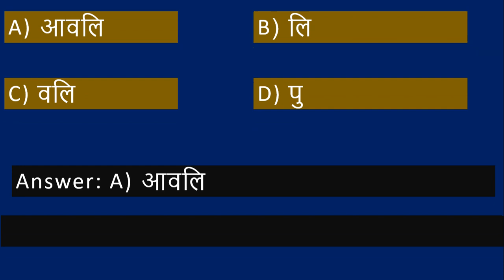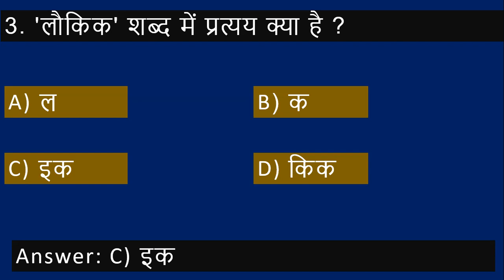TS Hindi Lesson/Baraste Baadal/Grammar A-z/Part-07